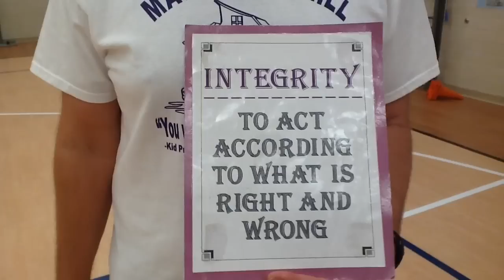Mayflower Mill Tetherball Video 2015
Mr. Z and MME teachers demonstrate the rules for tetherball at our school.